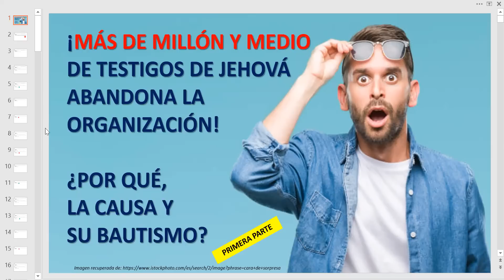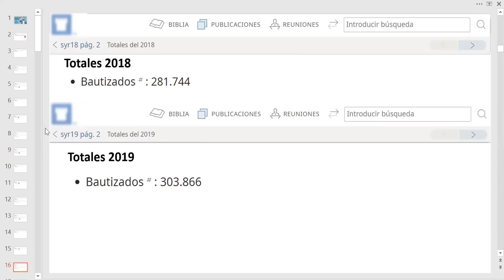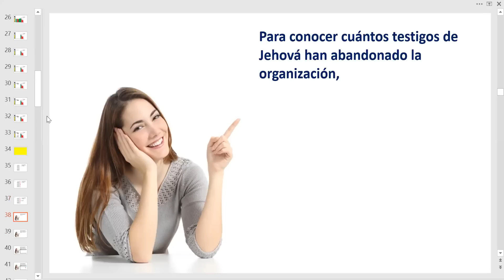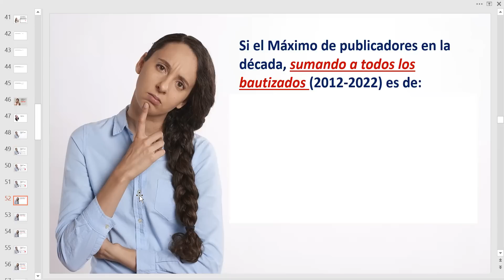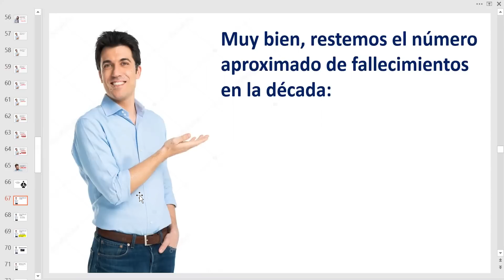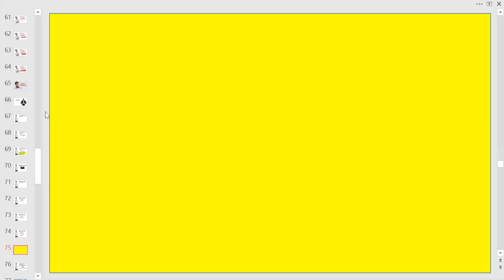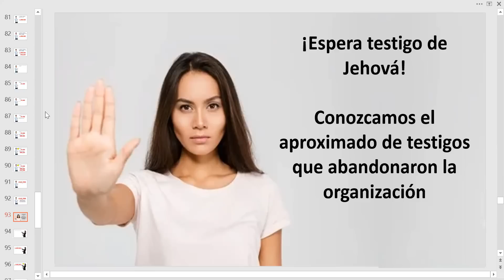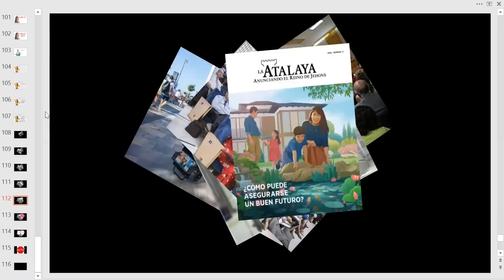TESTIGOS DE JEHOVÁ, DESBANDADA DE HERMANOS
Conoce la desbandada de testigos de su organización. Link del LIBRO "250 LUCES ILUMINANDO A LOS TESTIGOS DE JEHOVÁ"